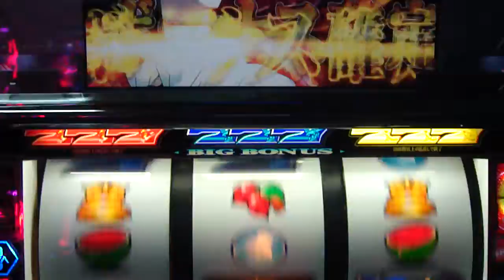茨城県かすみがうら市～千代田健康センターパチスロゲーム～エヴァンゲリオン～渚カヲル～BIGボーナス確定。下妻和柄金髪夫婦・自衛隊・代行・派遣。茨城県石岡市きみチャン寝る６６６劇場。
エヴァンゲリオン　渚カヲルBIG